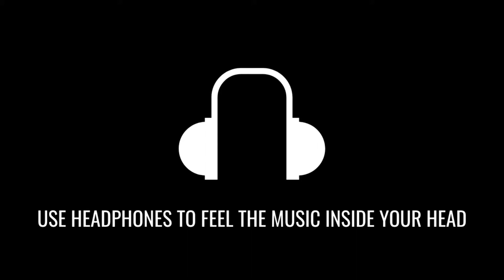Kabhi Alvida Naa Kehna(8D AUDIO) | Unplugged Cover | Namita Choudhary | Shahrukh Khan | 8D Acoustica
Listen To The "Kabhi Alvida Naa Kehna" Song Unplugged Version In 8D AUDIO By "Namita Choudhary".

Cover Song Credits:
Vocals - Namita Choudhary
Music Programmed - Sushant Trivedi
Lyrical Video & Promotions - Rahul Singhal

Original Song Credits:
Song Name - Kabhi Alvida Naa Kehna
Movie - Kabhi Alvida Naa Kehna